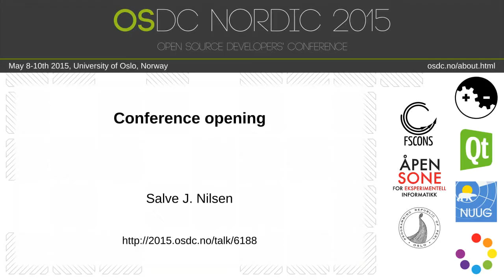Conference Opening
Conference Opening by Salve J Nilsen